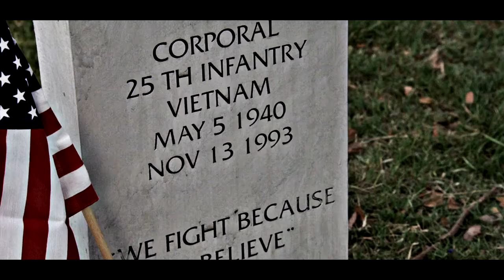"WEST SIDE" - Upchurch ft. Struggle Jennings ("Sons of Anarchy" music video)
My tribute to Jax Teller, a main character of the show "Sons of Anarchy".
Video: Sons of Anarchy TV series